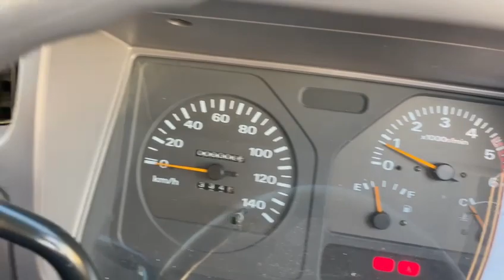1998 NISSAN ATLAS FIRE TRUCK 3.2L DIESEL 4x4 W-CAB ONLY 4000ml